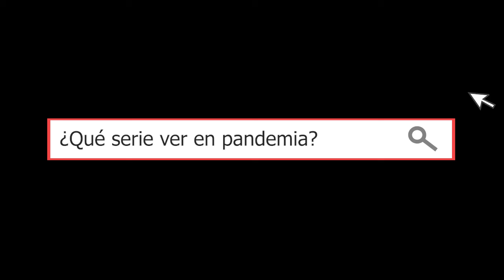Nathalia Aragonese - Poslibertad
Nathalia Aragonese en entrevista exclusiva con Ojo de Gato